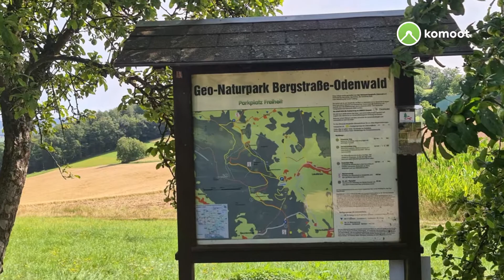Aussicht, Wiesen und Wälder – Rastplatz mit schöner Runde von Laudenau 🌞(Odenwald)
Schöne Wanderung durch den Odenwald mit zahlreichen schönen Ein-und Ausblicken.